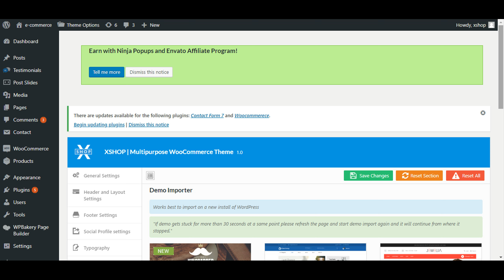Project-10-eCommerce xShop theme